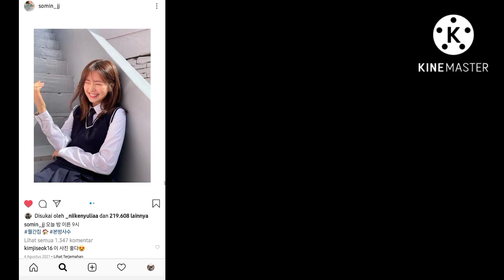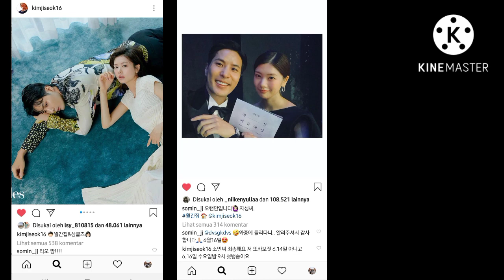Kim Ji Seok & Jung So Min Sweet Moments~